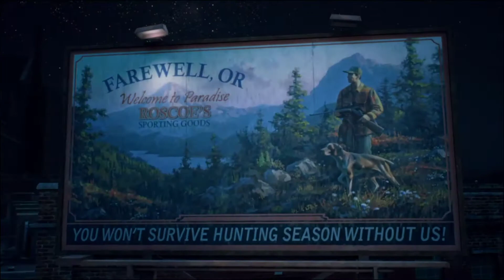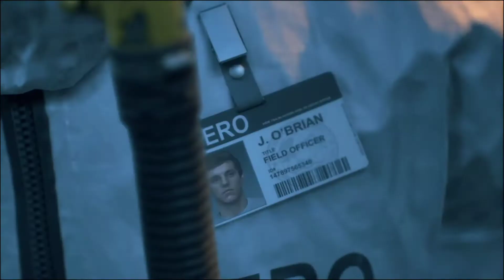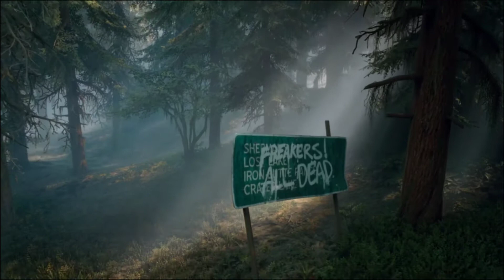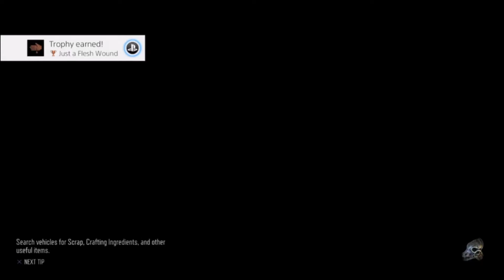Days Gone Playthrough Part 1!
Days Gone is set in a post-apocalyptic open world, where we play as Deacon St. John , a former outlaw-turned-drifter and bounty hunter who prefers life on the road to wilderness encampments. The game starts two years after a global pandemic occurred almost wiping all of humanity, and transformed millions of others into "Freakers", mindless zombie-like creatures that are quickly evolving.